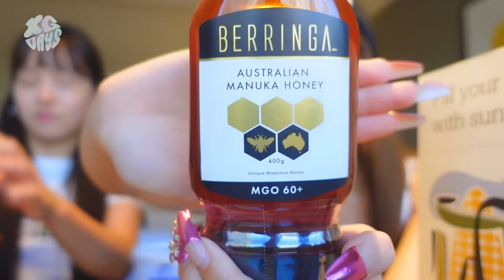XG DAYS #22 (Sydney Vlog)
XG DAYS #01 - #22

XG
New Single
‘WINTER WITHOUT YOU’
Available Now